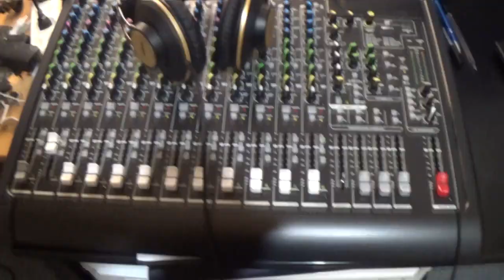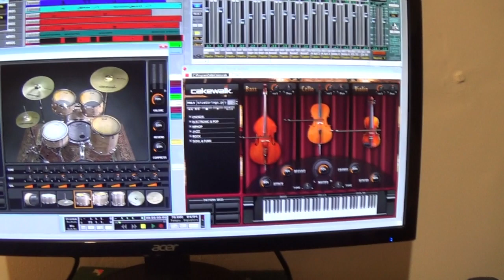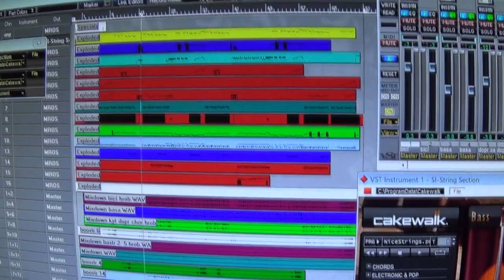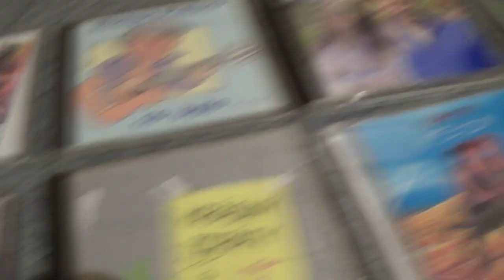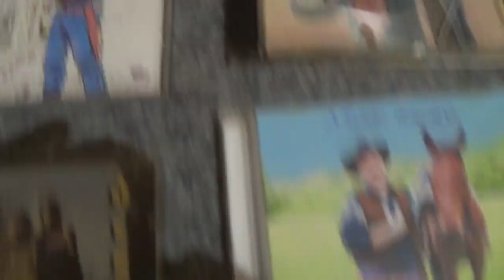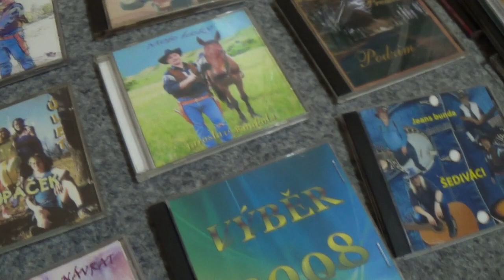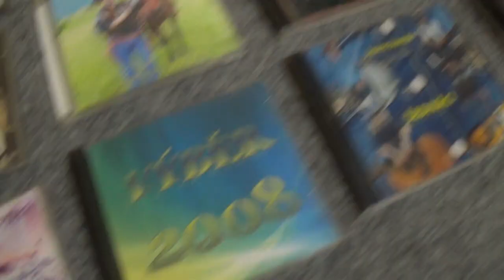Něco o mě a přáníčko k Novému roku 2020